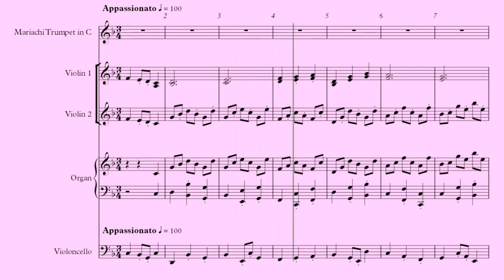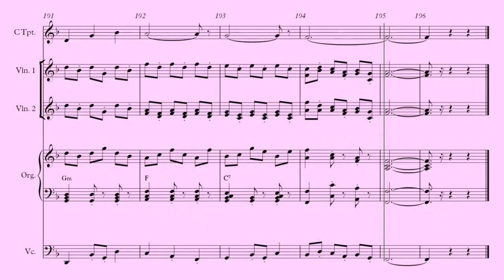GB-34 LOVE'S DELIGHT Plaisir D'amour Arrangements by Ghislain Bonneau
This is NOT one of my own Original Musical Compositions but it is MY ARRANGEMENTS on it. PDF Music Sheets available on My Website at this
LYRICS BELOW. PAROLES PLUS BAS.
Cheers.

PLAISIR D'AMOUR.

Composé en 1784 par Jean Paul Égide Martini.
Composed in 1784 by Jean Paul Égide Martini.
Les paroles en Français ont été extraites d'un Poème par
Jean-Pierre Claris de Florian.
The lyrics for the song were taken from a poem by Jean-
Pierre Claris de Florian.
Plaisir d'amour ne dure qu'un moment
Chagrin d'amour dure toute la vie
Tu m'as quittée pour la belle Sylvie
Elle te quitte pour un autre amant
Tant que cette eau coulera doucement
Vers ce ruisseau qui borde la prairie
Je t'aimerai, te répétait Sylvie
L'eau coule encore, elle a changé pourtant
IN ENGLISH
(This is my own Personal Translation)
Pleasure of love only lasts a moment
Heartache can and will lasts a lifetime
You left me for the beautiful Sylvie
She leaves you for another lover
Heartache lasts a lifetime
As long as this water runs smoothly
Towards this stream which borders the meadow
I will love you, Sylvie kept telling you
The water is still flowing, yet she has changed